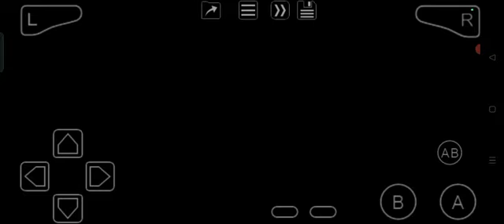Power Rangers: Dino Thunder (GBA) Stage 17